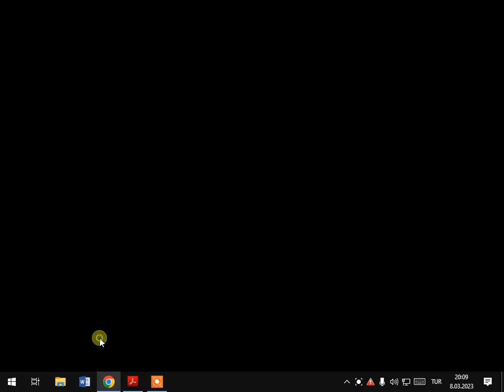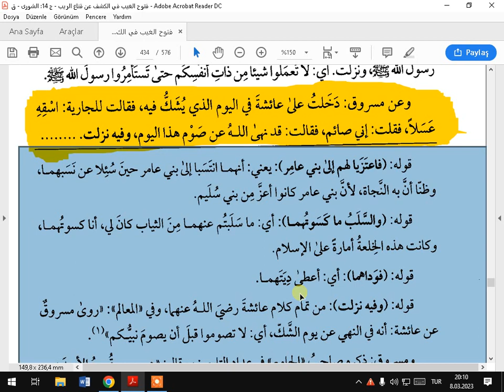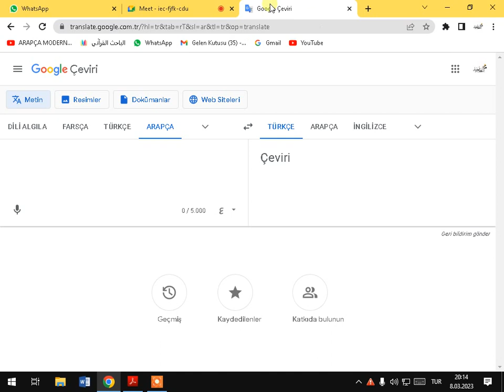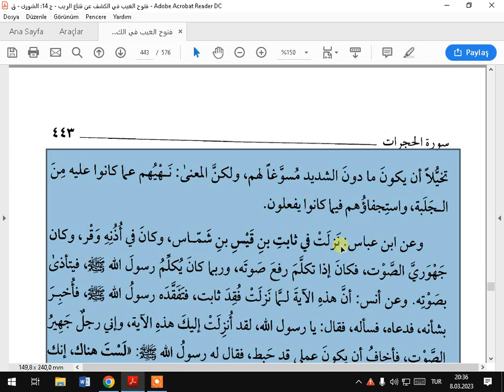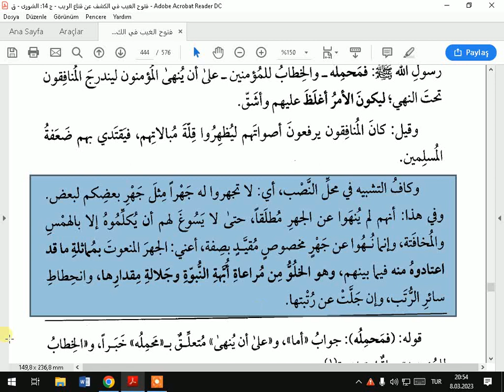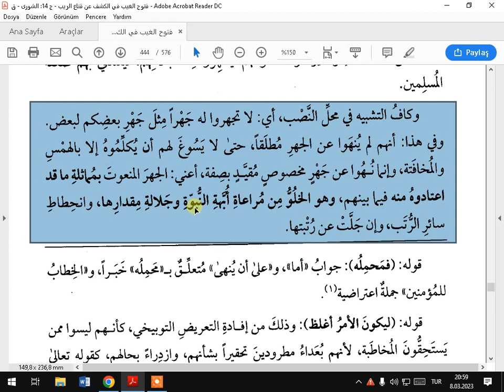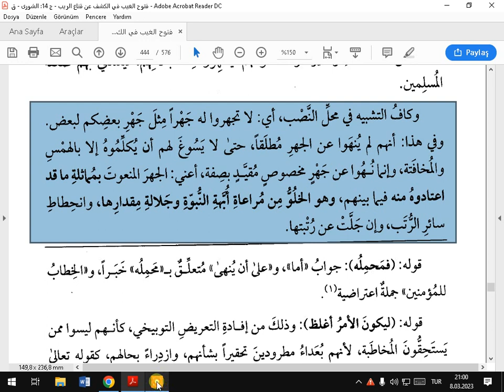TEFSİRA KEŞAF SURE HUCURAT AYETA 2 DEVAMI 1